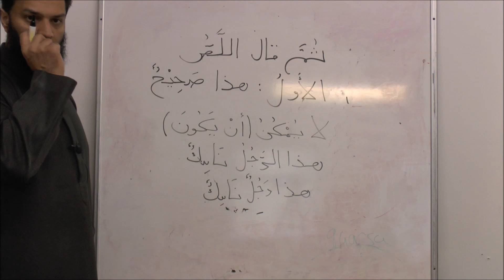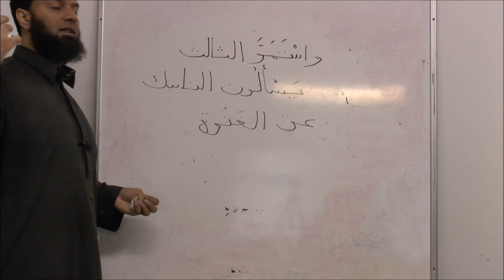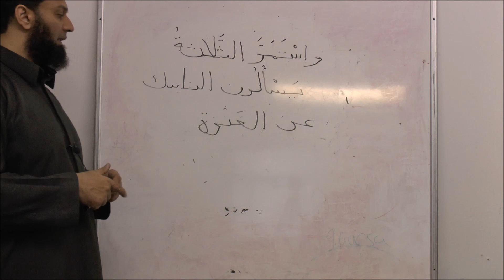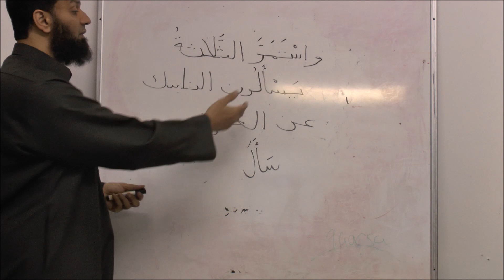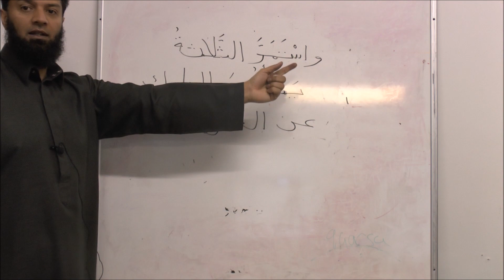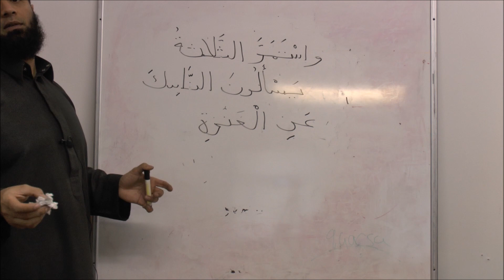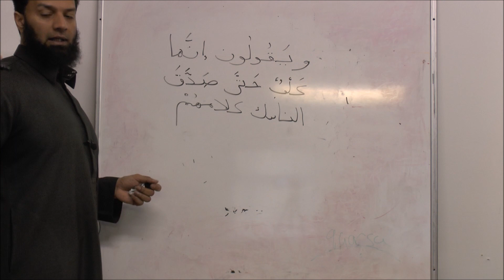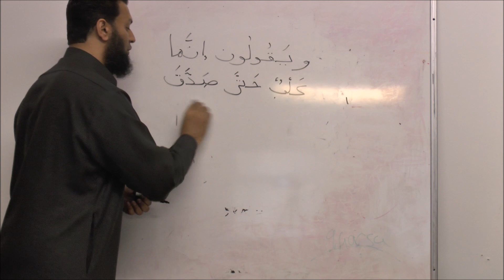Arabic Grammar For All - The Hermit and the Thieves - Part 4 - Abu Sulaymaan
A grammatical analysis and related benefits from a children's story.

For Android:
Arabic Grammar For All: